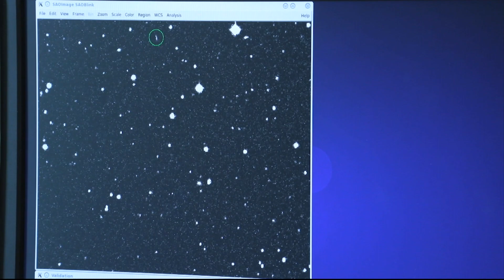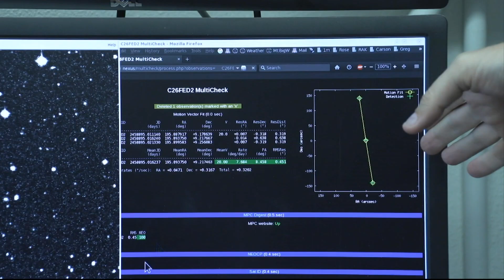Second moon orbiting Earth? | Cronkite News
Scientists in Tucson are confirming if they have discovered a second moon, or “mini moon” that has been orbiting Earth for the past two years.

Video by Dylan McKim/ Cronkite News